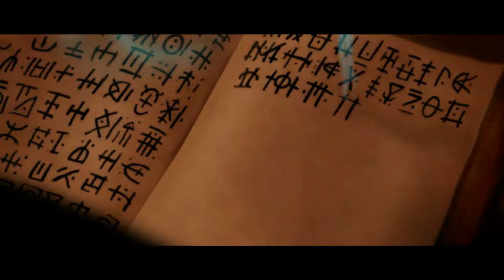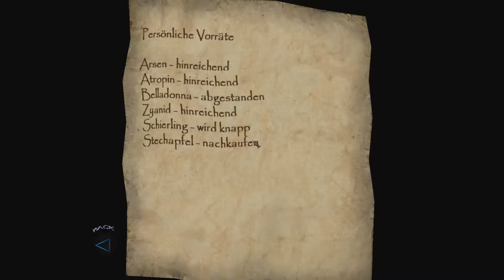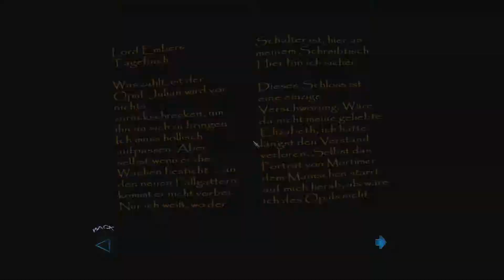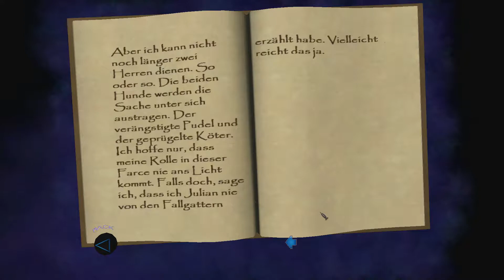THIEF: DEADLY SHADOWS | End of the Bloodline #02 [Experte][Deutsch]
Thief: Deadly Shadows ist der dritte Teil der Thief-Reihe und erschien in Europa am 11. Juni 2004. Das Spiel wurde nicht wie seine beiden Vorgänger The Dark Project und The Metal Age (Thief 2) von Looking Glass Studios sondern von Ion Storm entwickelt. Deadly Shadows wurde von Eidos Interactive veröffentlicht.

►Handlung:
Garretts Hehler Perry informierte ihn, dass Lord Julian vorige Nacht ziemlich aufgebracht im Gasthaus zum blauen Reiher aufgetaucht sei. Er trug einen Samtbeutel, den er nicht aus den Augen ließ. Perry gab Garrett einen Bauplan vom Gasthaus, damit er den Beutel stehlen konnte. Das Gasthaus war wie erwartet nicht sonderlich gut bewacht und Garrett konnte Lord Julian den Beutel entwenden. Darin befand sich ein wertvolles Medaillon. Perry begutachtete das gute Stück und erklärte Garrett, dass es wohl den Rutherforts gehörte, einer der ältesten "Großen Familien" der Stadt. Sie lebten in einem Schloss im Südviertel. Die Familie war stinkreich und die Mitglieder neigten dazu, sich gegenseitig aus dem Weg zu schaffen. Lord Julian wollte dieser "Tradition" folgen, das hatte Garrett im Gasthaus aufgeschnappt, als sich der Lord und der Koch unterhielten. Auch hörte er, dass Julian den Opal der Blutlinie stehlen und somit Schlossherr werden wollte. Zugang zum Anwesen hatte er schon nicht mehr. In seiner Wut posaunte Julian auch noch seinen Plan heraus: Er wollte bei Einbruch der Dunkelheit in einem Wagen versteckt in´s Schloss gelangen und dem Koch ein Zeichen geben, damit dieser einen Hintereingang öffnete. Das Anwesen war schwer bewacht, doch der Dieb fand einen geheimen Schalter, um die Sicherheitstür im Keller zu öffnen, hinter welcher der Opal aufbewahrt wurde. Nebenbei erfuhr er von Lady Elisabeth, die eine Scheinehe mit Lord Ember, dem Schlossherrn, eingehen wollte, um ihn dann zu ermorden, oder gesundheitlich einzuschränken, um selbst die Fäden ziehen zu können. Lord Ember selbst war besessen von seiner Zukünftigen.

►Hauptplot:
Im dritten Teil steht vor hauptsächlich die Fraktion der Hüter im Mittelpunkt der Handlung. Garret erhält von Ordensbruder Artemus den Auftrag, ein Artefakt der Hammeriten und eines der Heiden zu stehlen. Im Gegenzug soll er vom Orden Zugang zu den Prophezeiungen erhalten. Garret erfährt, dass das dunkle Zeitalter bereits seit Langem vorhergesagt wurde. Die Informationen des Ordens legen zudem nahe, dass das sogenannte Kompendium der Schande weitere Informationen zur Prophezeiung bereit halte. Während seiner Nachforschung stellt Garret weiterhin fest, dass sich ein Verräter in den Reihen des Ordens befinden muss.

Thief: Deadly Shadows is a stealth video game developed by Ion Storm for Microsoft Windows and Xbox that was released in 2004, on May 25 in North America and on June 11 in Europe. It is the third video game in the Thief series.

In Thief: Deadly Shadows the player takes the role of Garrett, a master thief. It is set in a fantasy world resembling a cross between the Late Middle Ages and the Victorian era, with more advanced technologies interspersed. One of the game's major new features was the ability to explore the City. While previous games sent Garrett straight from mission to mission, Thief: Deadly Shadows allows him to walk the City streets between missions where he can steal from passersby, spy on the townspeople's daily lives, and search for sidequests in addition to major story missions. The game also introduced an ability to switch between first and third person views, and to flatten against walls.

►Folgenbilanz:
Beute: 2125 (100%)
Gestohlen: 1 von 1
Niedergeschlagen: 0
Verletzungen: 0
Spezielle Beute: 3 von 3

Datum der Erstveröffentlichung: 11. Juni 2004
Entwickler: Ion Storm
Herausgeber: Eidos Interactive